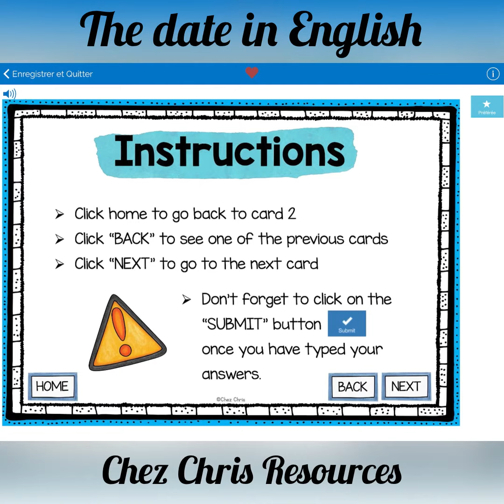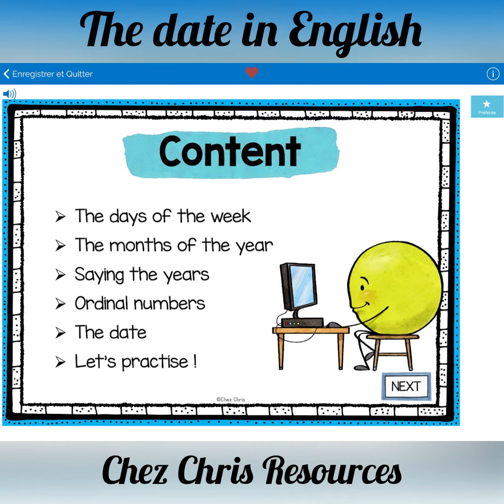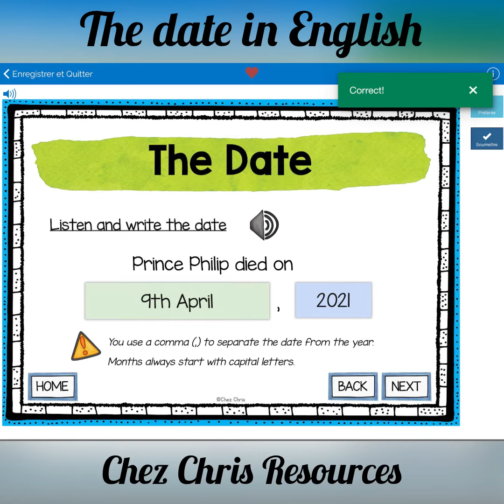Saying the Date in English / Dire la date en anglais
Saying dates can be really challenging for our ESL students and young learners. It’s really important though as it is one of the first things they write in their notebooks everyday. With these boom cards, they will learn all this while enjoying the interactive format.

La date en anglais est généralement la première chose que l’on écrit au tableau et que les élèves copient dans leur cahier à chaque cours. Pas facile cependant pour eux de comprendre comment ça s’écrit. Avec ces boom cards, ils vont apprendre et pratiquer de façon ludique, aussi bien l'écrit que l’oral.